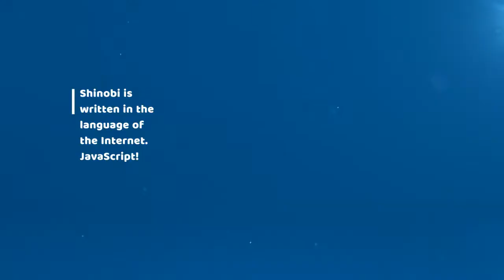What makes Shinobi Special?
Shinobi is a watchful protector, yet only a mere hum in the shadows.

Shinobi Pro - The Next Generation in Open-Source Video Management Software with support for over 6000 IP and USB Cameras